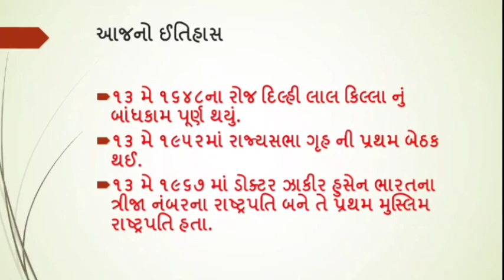History of the Day